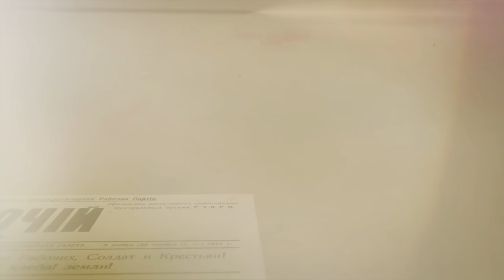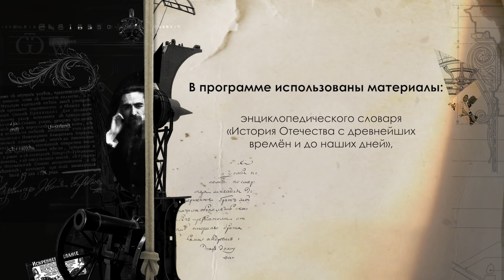Оборона Москвы осенью 1941 года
365 дней ТВ представляет | Историада | Выпуск № 91

Серые шинели. Русские таланты.
Синее сиянье неподкупных глаз.
На равнинах снежных юные курсанты…
Началось бессмертье. Жизнь оборвалась.

Мне на этом свете ничего не надо,
Только б в лихолетье ты была жива:
Ты — моя надежда, ты — моя отрада,
В каждом русском сердце ты, моя Москва.

Это слова из песни «Ты - моя надежда, ты - моя отрада», cтихи Николая Добронравова, музыка Александры Пахмутовой. Песня эта, как многие из вас, наверное, знают, посвящена подвигу Подольских курсантов - командиров и курсантов Подольских артиллерийского и пехотного военных училищ. В октябре 1941 года в ходе битвы за Москву они героически обороняли рубежи на юго-западных подступах к столице по Варшавскому шоссе. Пусть эта песня хранит память о подвиге в художественных образах, а мы сегодня проведем ревизию исторической памяти о защитниках Варшавского шоссе. В студии Историады – Галина Грин и Алексей Исаев.